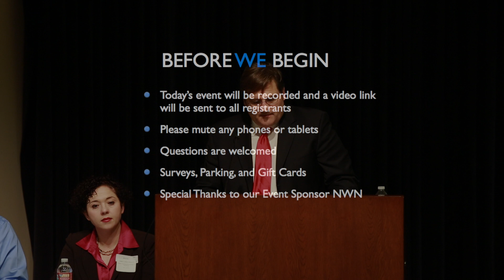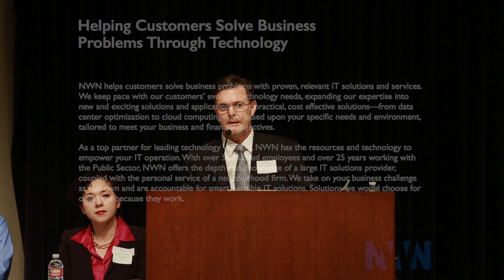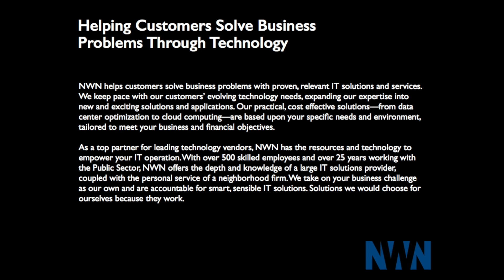Critical Mobile Government Innovative Leadership Forum – Sacramento, CA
The Public Sector Technology (PSTE) hosted an innovative leadership forum on “Critical Mobile Government – Changing the Way California Collaborates.”  The forum took place on Thursday February 12, 2015 from 8:00 am to 11:00 am at the Department of General Services / Ziggurat Auditorium in West Sacramento.  This forum featured a panel of government and industry executives discussing the following issues:

-Responsive, Accessible, and Mobile Government
-Secure Collaboration
-Meeting California’s Technology Vision for your Organization
-What’s Working in the State of California vs. the Private Sector
-Smart Citizens and the Cloud
-Public Data Sharing to Better Serve the Citizen
-Creating Policy that Changes Government
-Industry Best Practices

The PSTE is an independent forum that hosts national thought leadership forums on the challenges of government, technology, and the citizen.  PSTE events are free to attend and open to the public.